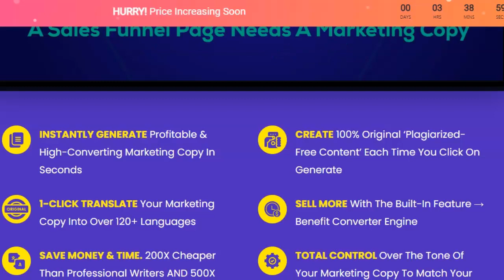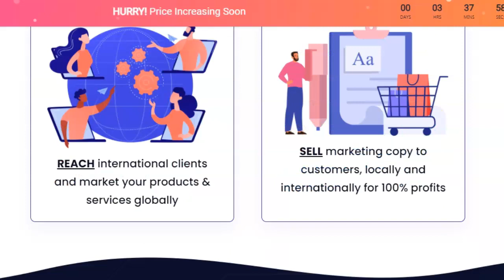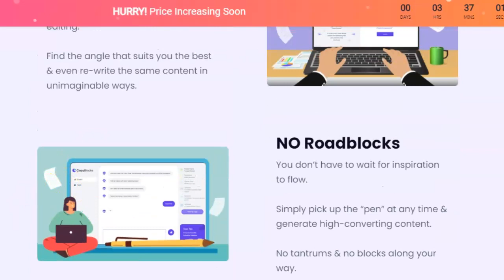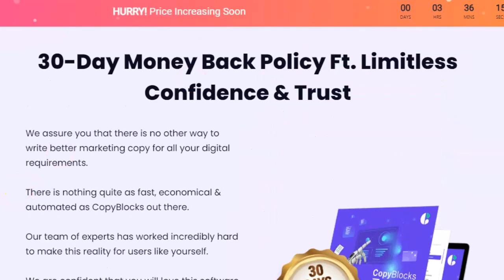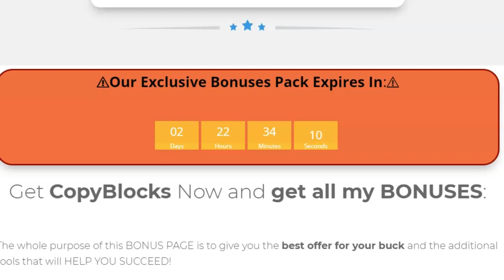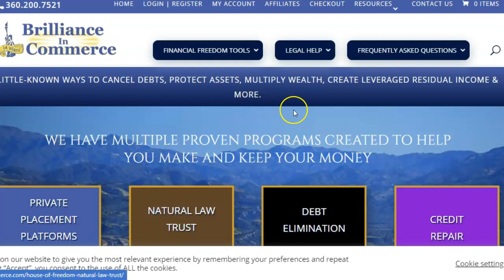How To Automate Your Marketing Content & How To Be Debt Free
Here is the link for Copyblocks & Bonuses Here is the link to be debt free & lawfully avoid paying taxes Let The New “Tesla Bot” Write ALL
The Marketing Copy For You & Your Clients
Using Just a Keyword!
Create & Sell Content For Sa Without Writing A Single Word Yourself…                                            INSTANTLY GENERATE Profitable & High-Converting Marketing Copy In Seconds
1-CLICK TRANSLATE Your Marketing Copy Into Over 120+ Languages
SAVE MONEY & TIME. 200X Cheaper Than Professional Writers AND 500X Faster Than Humans
EASY TO USE. No Coding Or Writing Skills Required
CREATE 100% Original ‘Plagiarized-Free Content’ Each Time You Click On Generate
SELL MORE With The Built-In Feature → Benefit Converter Engine
TOTAL CONTROL Over The Tone Of Your Marketing Copy To Match Your Brand’s Voice
FREE COMMERCIAL LICENSE Included To Help You Start Your Own Professional Copy-House